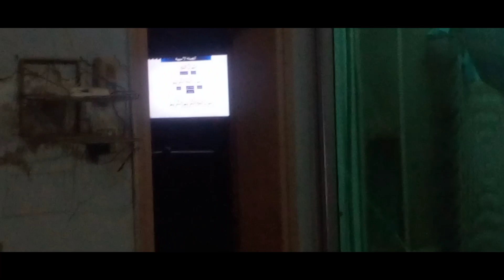my first vlog